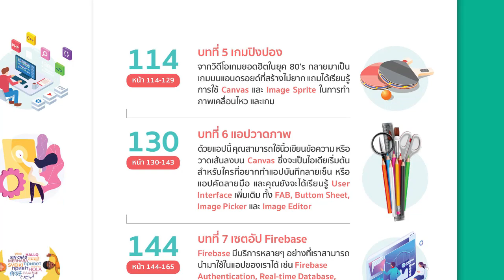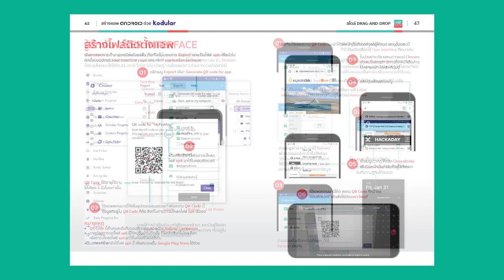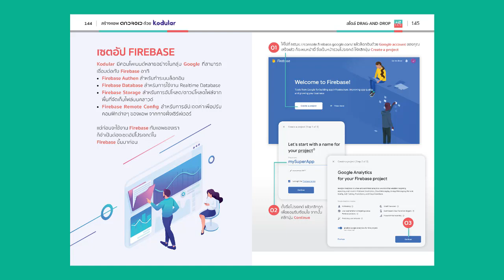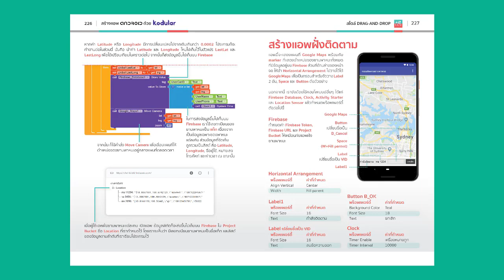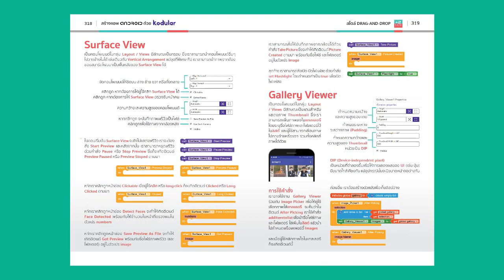หนังสือ "คู่มือสร้าง android Application ด้วย Kodular" มีจำหน่ายแล้ว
ตอนนี้ มีหนังสือ "คู่มือสร้าง android Application ด้วย Kodular" หากสนใจ สามารถดูรายละเอียดได้ที่